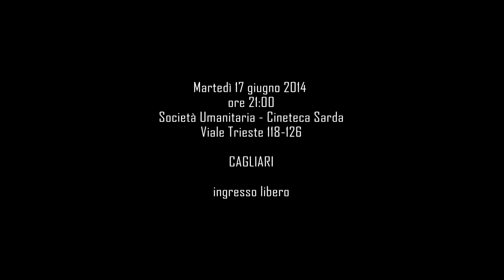Lost Citizens - Trailer proiezione Cagliari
Trailer per la proiezione di Lost Citizens. Cagliari, martedì 17 giugno 2014 ore 21.00. Società Umanitaria - Cineteca Sarda viale Trieste 118-126 CAGLIARI